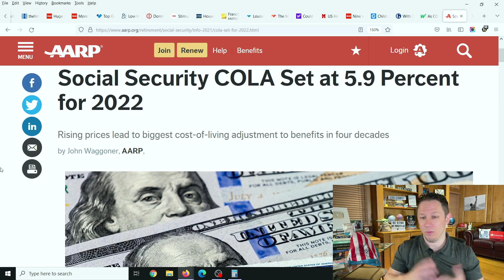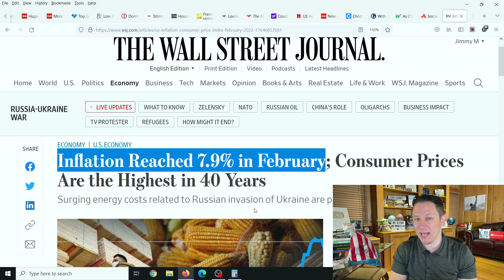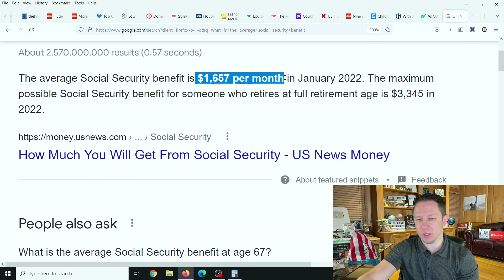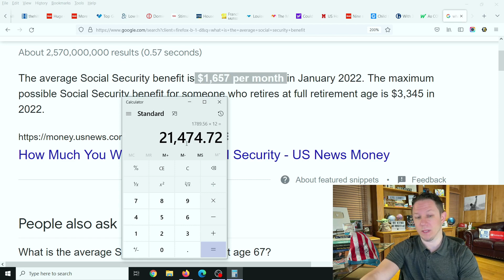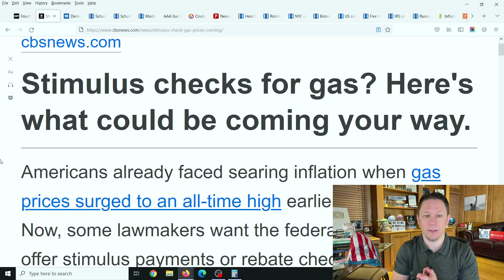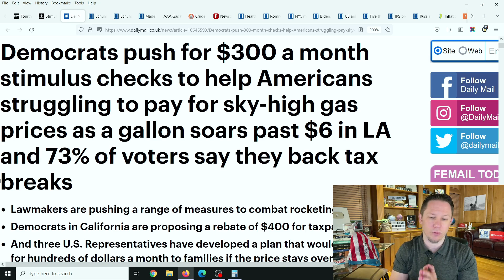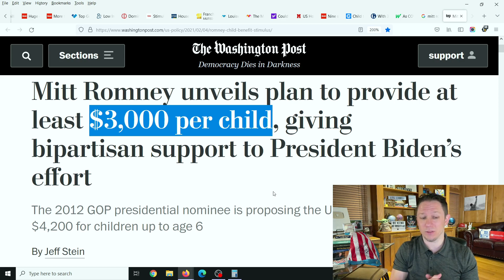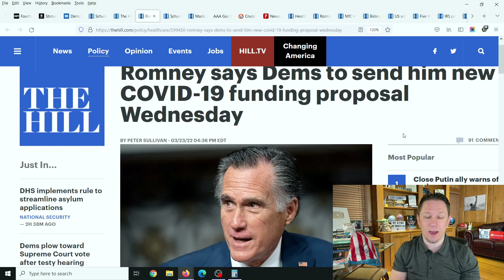MAJOR SOCIAL SECURITY RAISE COMING + Fourth Stimulus Package Update & Daily News + Stock Market